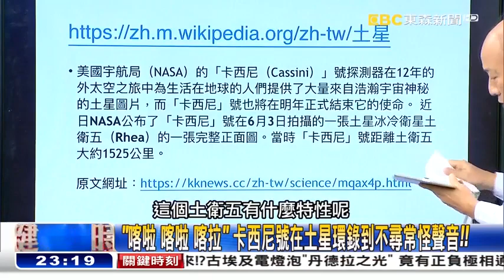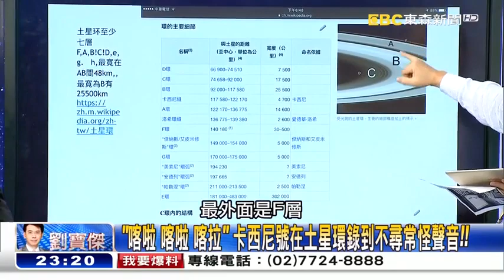卡西尼號在土星環錄到不尋常聲音 與發現衛星、UFO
2016.12月.擷取片長約8分鐘